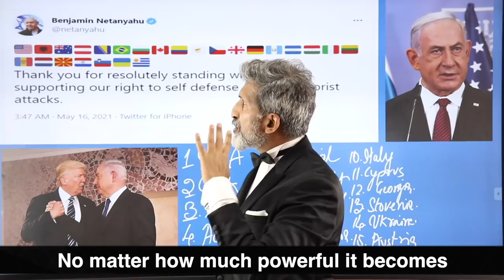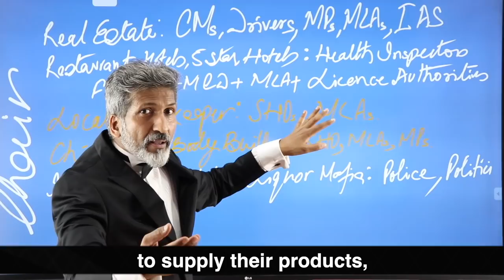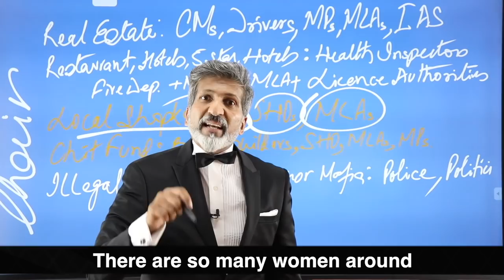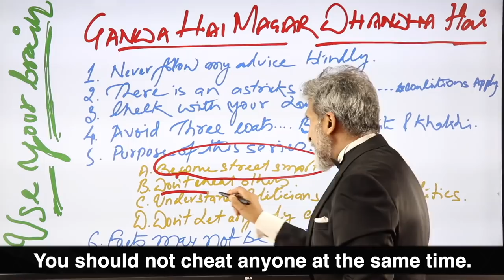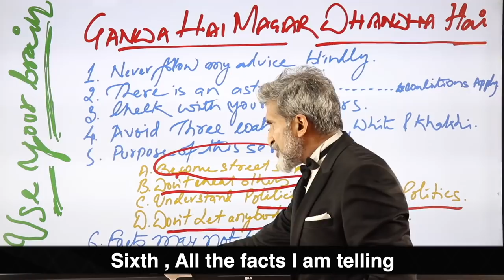#38. व्यापार में ऊँचे दर्जे से दोस्ती काम आती है।गंदा है मगर धंधा है। By Anurag Aggarwal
in this video Mr Aggarwal has given the reasons that why a businessman needs to connect with high profile people.

Click here to attend a FREE online course or FREE seminar by Mr. Anurag Aggarwal